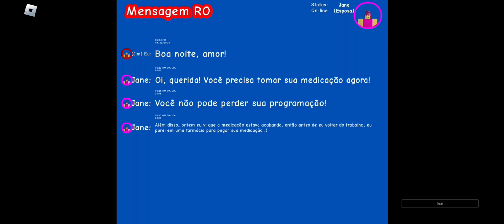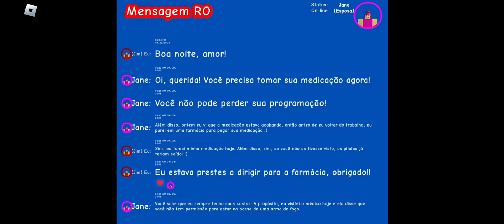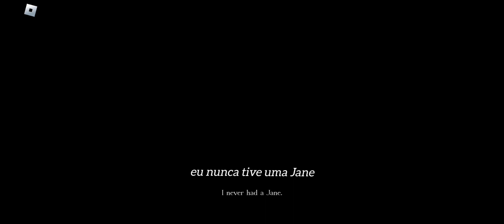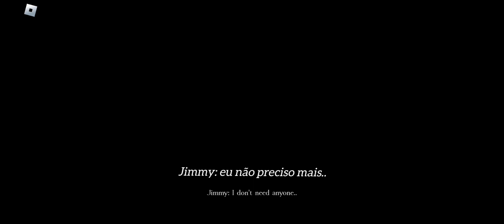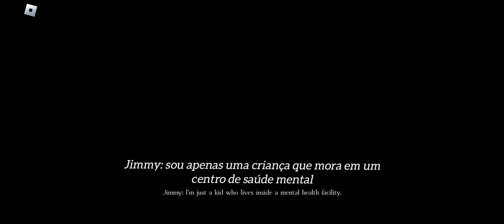Roblox There is no escape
Ao acordar de um pesadelo, você precisa usar o banheiro. Ao entrar no banheiro, você percebe que está preso em um longo corredor sem fim. Você deve seguir em frente para encontrar uma fuga. No caminho você encontra muitas lembranças e alucinações.

Um antigo jogo de terror no estilo roblox, inspirado no Jim's Computer!

14/01/2024 11:38h
é só isso